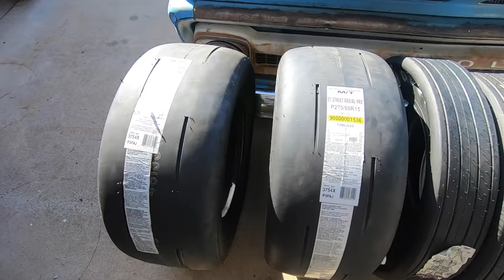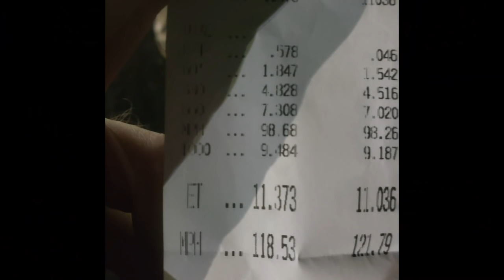My Turbo LS S10 Build In 10 Minutes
Send mail to:
Robby V's Garage